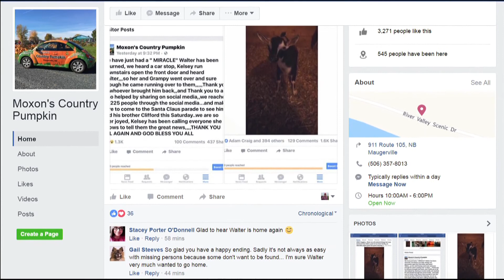Adrienne South - 2018 Demo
Samples of my work with Global New Brunswick from 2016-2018